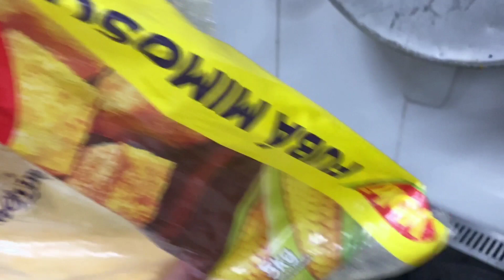Receita Fácil De Polenta Com Alecrim | Receitas Especiais Ewerton Santana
Ingredientes da Polenta Com Alecrim:

3 litros de água
50g alecrim
100g caldo de galinha
300g mussarela
200g requeijão cremoso
220g fubá

Conheça a Escola de Panificação e Confeitaria Ewerton Santana
Cursos de Panificação - Confeitaria - Pizza - Aulões Ao Vivo

Título do vídeo: Receita Fácil De Polenta Com Alecrim | Receitas Especiais Ewerton Santana